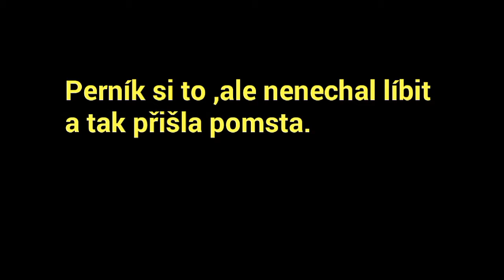Minecraft Cz Let's play S01e18 ,,Perník je zpět"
Do tohodle let's playe opět zavítal Perník.Budem bojovat,failovat a další.Rozhodně je na co koukat.